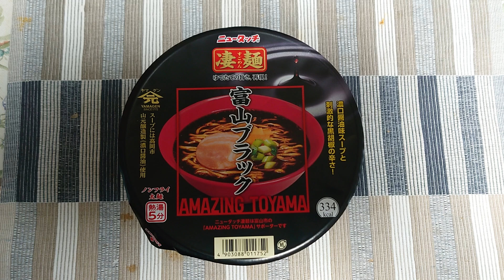五月雨(さつきあめ)の何気ない日常・富山ブラックラーメンを食べてみた。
ヤマダイ ニュータッチ 凄麺 富山ブラック
黒い見た目のスープが特長！
・地元富山の山元醸造株式会社の濃口醤油を使用
・黒胡椒と魚粉の特製スパイス付き